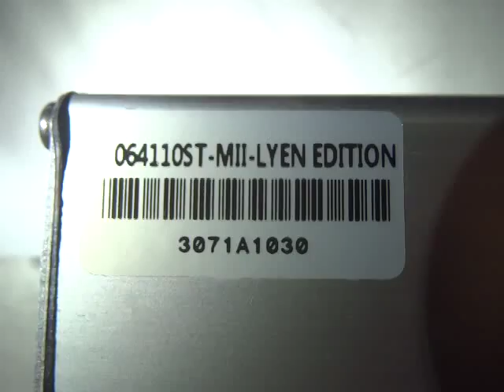Kanashin K 's 6FET 4110 Lyen Controller Test Run